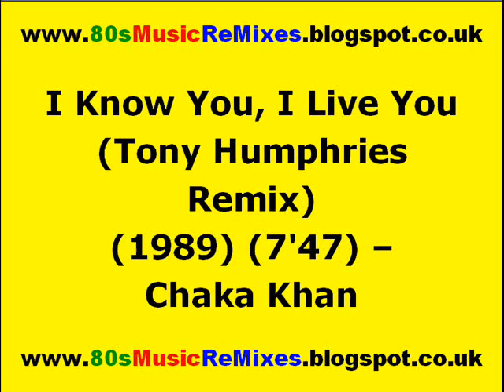I Know You, I Live You (Tony Humphries Remix) - Chaka Khan | 80s Dance Music | 80s Club Mixes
N.B. "I Know You, I Live You (Tony Humphries Remix)" is the same mix as "I Know You, I Live You ('89 Remix)" that may be found elsewhere on this channel. Thank You!

I Know You, I Live You (Tony Humphries Remix) (1989) (7'47) - Chaka Khan. Written by Chaka Khan and Arif Mardin. Produced by Arif Mardin for Deniz Productions. Remix and Additional by Tony Humphries. Additional Percussion and Keyboard Programming by Danny "Micro-chip" Miller and Carlos Franszetti. Remix Engineer: Tom Verrilo. Edited by Tony Humphries and Tom Verrilo. Used by kind permission. Thank You!

Learn more about "I Know You, I Live You (Tony Humphries Remix) (1989) (7'47) - Chaka Khan"